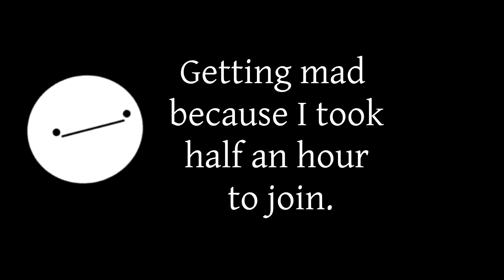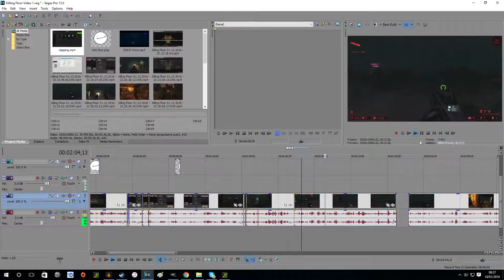KILLING FLOOR FUNNY MOMENTS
Killing floor moments featuring clickrespawn and bullski